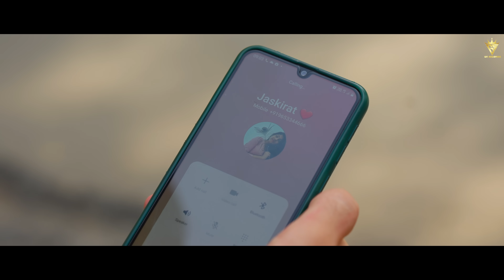Twinflame - Sharanjit Shanu | New Punjabi Song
Tu Mera Dil (Full Video) Sharanjit Shanu | Gs Records | Oneye DIgital | New Punjabi Song 2022

Gs Records Presents New Punjabi Songs 2022 “Tu Mera Dil” By Sharanjit Shanu. Make Sure You Will Like It And Spread it As Much As You Can.
🎧  Song Credits

Title - Twinflame
Singer/Music - Sharanjit Shanu
Artist - Biney,Jaskirat, Sukhi Randhawa,Kulwant Dhillon,Virpal,Abhishek
Lyrics - Harpreet Buzkar
Mix Master - Vintage Wave Studios
D.O.P - Robin Kalra
Sync D.O.P -Lucky cine
Edit/Di - Karan Singh
Producer - Jaspreet Grewal
Project Manager - Ranvir Deol
Label - Gs Records @GSRecordsltd
Digital Distributed - Oneye Digital
Online Promotions -  Oneye Digital (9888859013)
Rythem arrenger : Pankaj Bali
Dhol : Pankaj Farry
Guitar : William
Flute : Mohit Namdev
Chorus : Renu & Team
Art Director : Sarbjit Sandhu
Production manager : Amrit
Make up : Sukh
A Film By  Good Vibes

Download / Streaming
iTune -

 Publishing :- Oneye Digital
Digital Distributed :- Oneye Digital 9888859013
Make Reels at Instagram and Facebook and Tag us We will Add Your story to our status and stories

► Managed and Promoted by Oneye Digital (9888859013)
► Published Year ➤ 2024
► All Copyright Reserved ➤ GS Records Ltd.